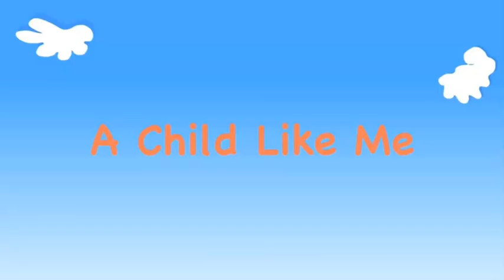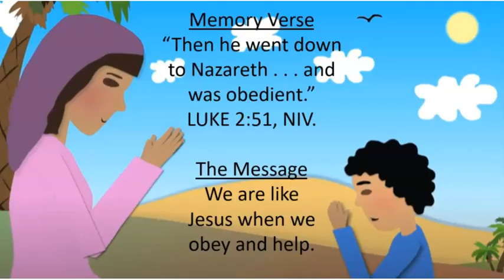"A Child Like Me" Children's SS by Shelly Newton